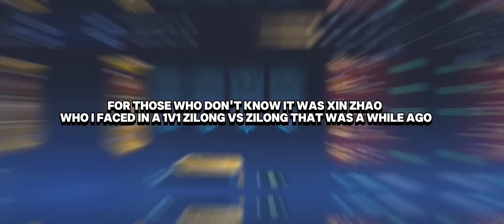XINZHAO VS INUYASHA🔥| TAGAL NA NAMIN HINDI NAG LABAN🔥| FAMOUS TIKTOKER XINZHAO